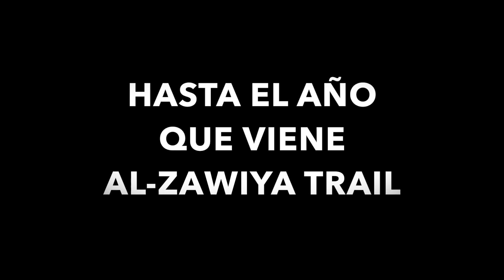VBLOG 06 AL-ZAWIYA TRAIL 2017 ECHANDO UNA MANO Y EL REGRESO DE IRENE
Echamos una mano en el balizaje y la revisión de la AL-ZAWIYA Trail de 2017, una carrera en las faldas de Sierra Nevada

FRONTAL ARMYTEK WIZARD V3:

ZAPATILLA ALTRA SUPERIOR 3.0:

GAFAS SALICE 3047ITA:

MOCHILA ULTRASPIRE ALPHA3.0 EN COLOR NEGRO

MOCHILA ULTRASPIRE ALPHA3.0 EN COLOR ROJO